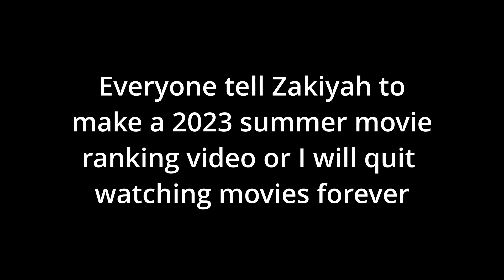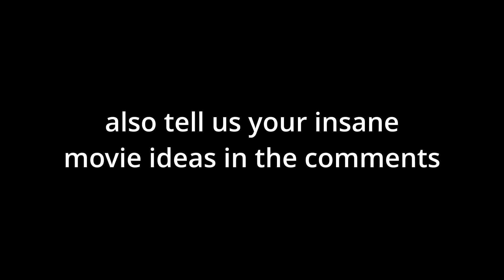w/ Zakiyah Lamb | The Danny Hartung Show (Season 1, Episode 14)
Zakiyah Lamb is an actress, singer and youtuber

00:00:00 - Zakiyah Lamb
00:04:30 - Summer Blockbusters
00:23:37 - Letterboxd is an app sent from God
00:36:14 - Our favorite movies of all time
00:57:50 - Zakiyah's youtube channel
01:05:09 - Our throwaway movie ideas